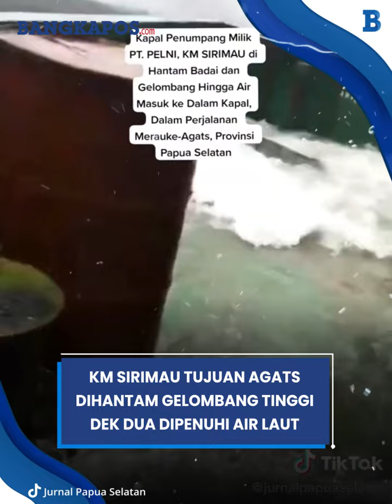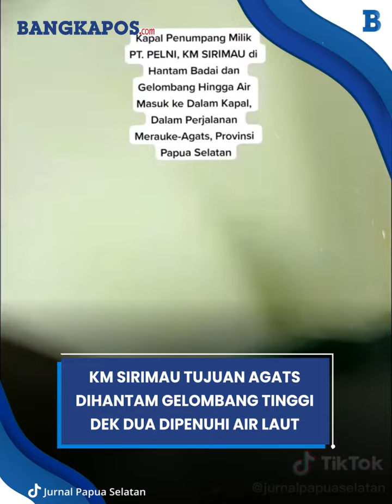KM Sirimau Tujuan Agats Dihantam Gelombang Tinggi, Dek Dua Penumpang Dipenuhi Air Laut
KM Sirimau rute Merauke dengan tujuan Agats, Kabupaten Asmat provinsi Papua dihantam gelombang tinggi.
Akibatnya di dek dua dan tiga penumpang dipenuhi air laut. Kejadian itu terjadi pada Kamis 9 Februari 2023 malam.